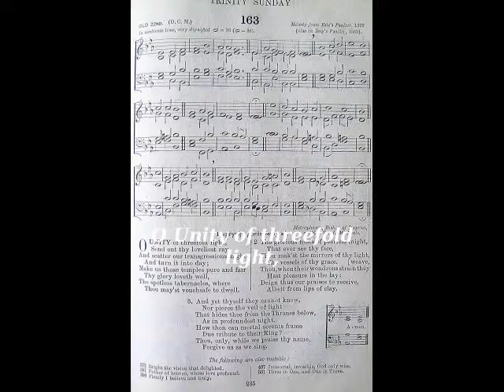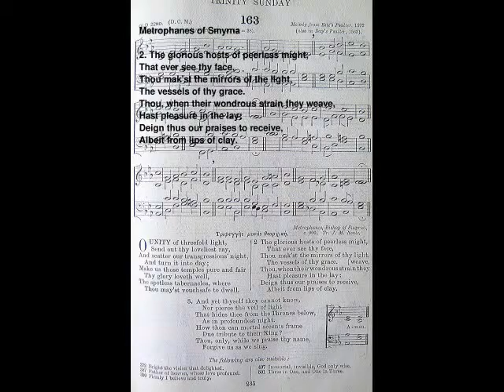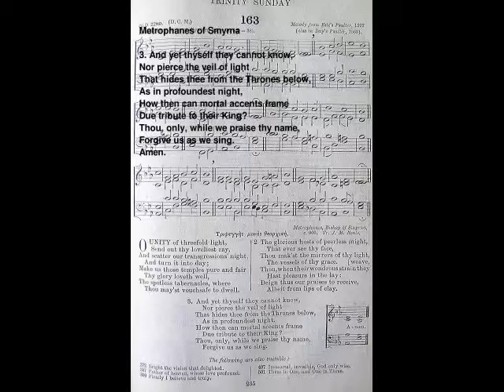O Unitiy Of Threefold Light (The English Hymnal No. 163)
1. O Unity of threefold light,/ Send out thy loveliest ray,/ And scatter our transgressions' night,/ And turn it into day;/ Make us those temples pure and fair/ Thy glory loveth well,/ The spotless tabernacles, where/ Thou may'st vouchsafe to dwell.
2. The glorious hosts of peerless might,/ That ever see thy face,/ Thou mak'st the mirrors of the light,/ The vessels of thy grace./ Thou, when their wondrous strain they weave,/ Hast pleasure in the lay:/ Deign thus our praises to receive,/ Albeit from lips of clay.
3. And yet thyself they cannot know,/ Nor pierce the veil of light/ That hides thee from the Thrones below,/ As in profoundest night,/ How then can mortal accents frame/ Due tribute to their King?/ Thou, only, while we praise thy name,/ Forgive us as we sing./ Amen.
Words: Metrophanes of Smyrna. Music: Este's Psalter. Video: Michael-Hubert Lamla.